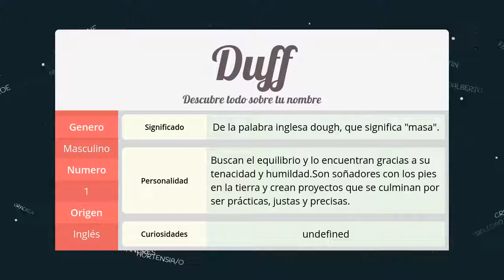Significado de Duff, nombre Inglés para tu bebe niño o niña (origen y personalidad)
Descubre el significado del nombre (Inglés) Duff y el origen de su procedencia. En la fuente original podras descubrir la personalidad y algunos datos curiosos del nombre para tu bebe.